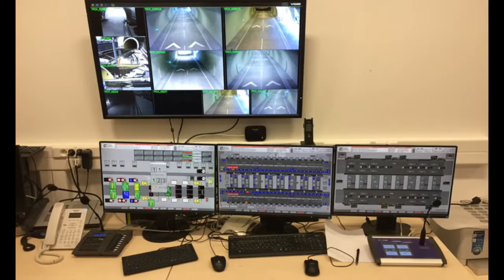CADO Tunnel Pov Schmlec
Impression of the emergency gates CADO and tunnel opening tunnel Pov Schmlec - Zilina - Slovakia